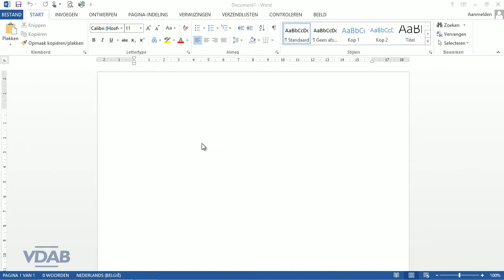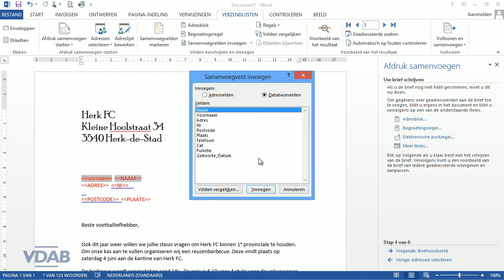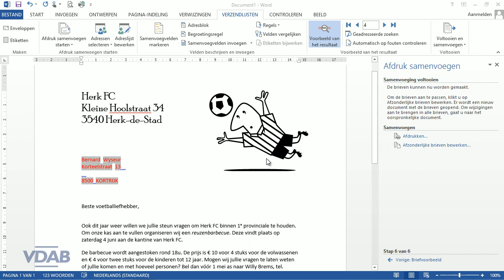Word 2013 - Mailmerge - 1.01 WizardAfdrukSamenvoegen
Word 2013 - Wizard Afdruk Samenvoegen